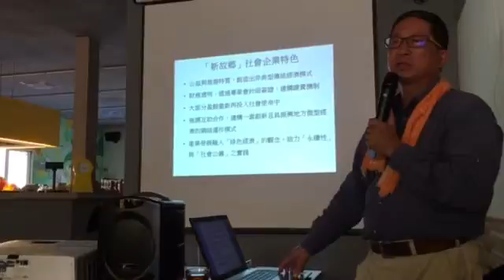桃米社區的解說6